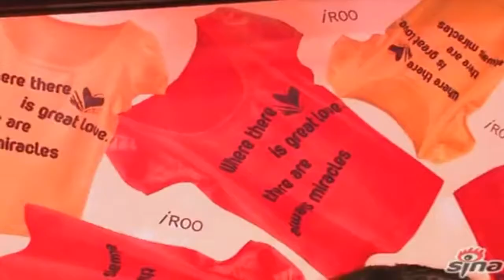2011/03/27 郭靜大災面前顯愛心 透露新專輯曲風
iROO健康分享音樂會